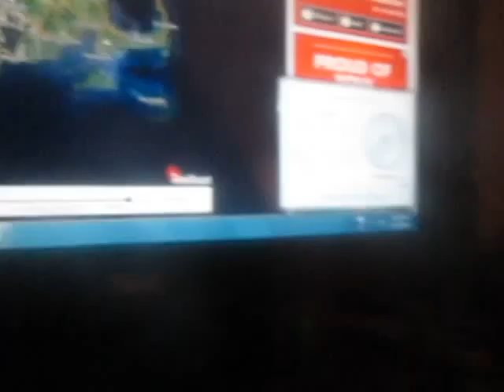Weather Magician with Peter J. Wiggins: The Late Night Report: Sunday June 15, 2014 (Part I)